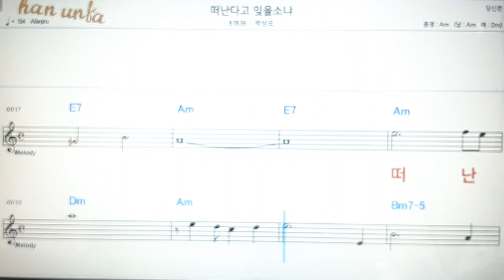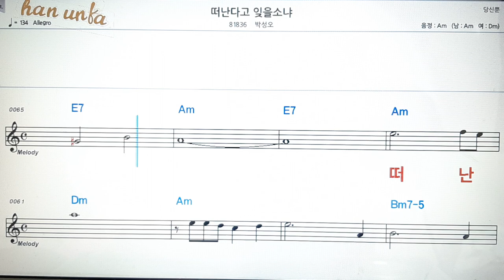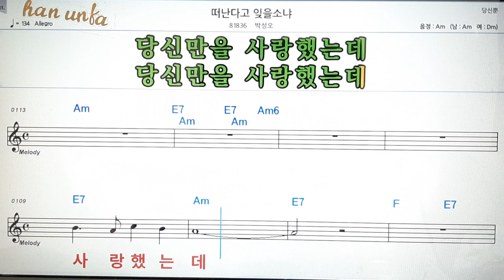떠난다고 잊을소냐/박성오👍노래 반주, 코드 악보,가라오케💋노래 반주*💕Karaoke*Sheet Music*Chord*MR